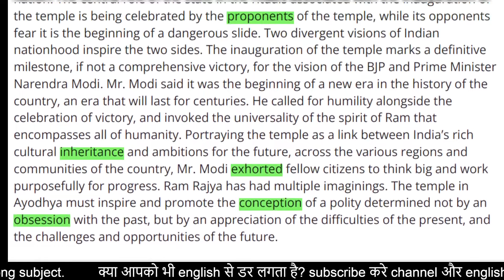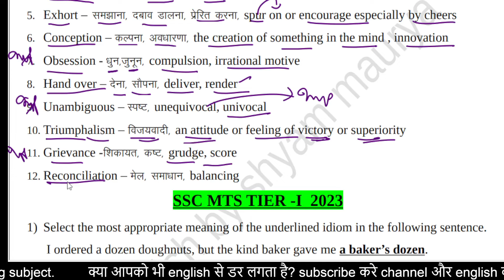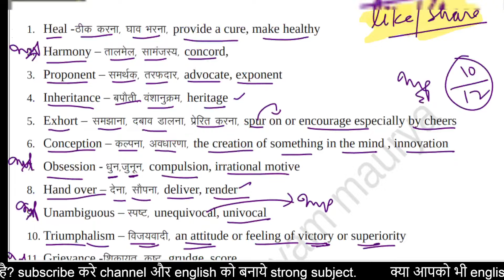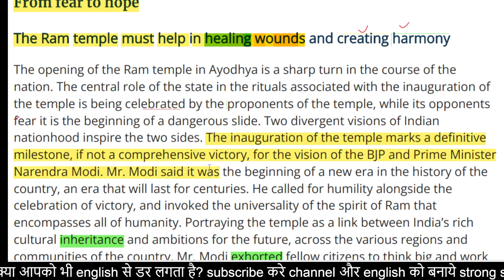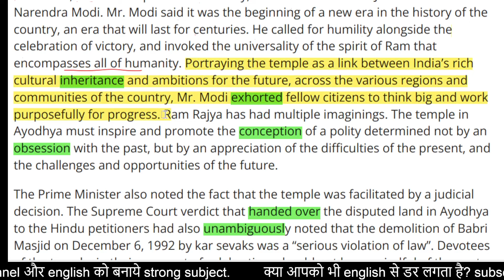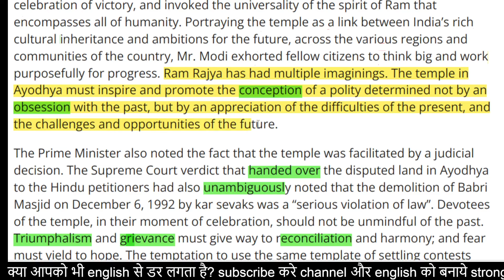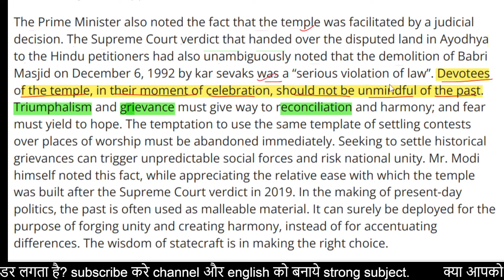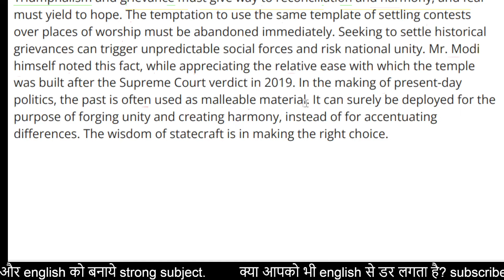ll The Hindu Editorial Today ll January 23 , 2024 ll The Hindu Newspaper Today ll